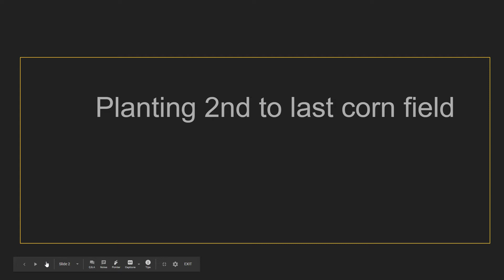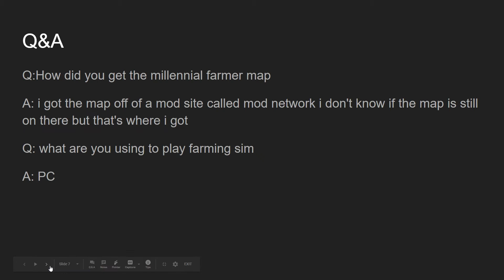Farming simulator 19 the millennial farmer map corn planting part one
the description is in the end of the video so all I got to say here is, I hope you have a wonderful day